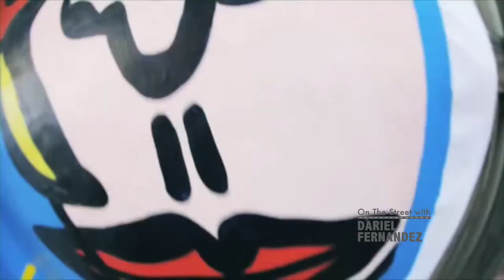ON THE STREET WITH DARIEL FERNANDEZ---VIDEO MUSICAL EDESIO ALEJANDRO Y FLOYD HEGLICHS EL PINTOR